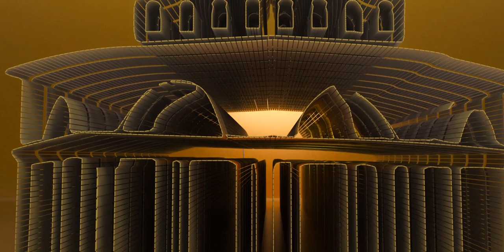The brown mosque